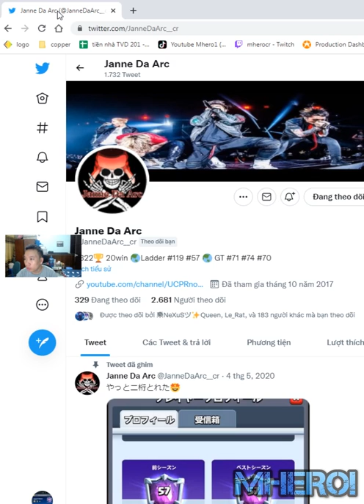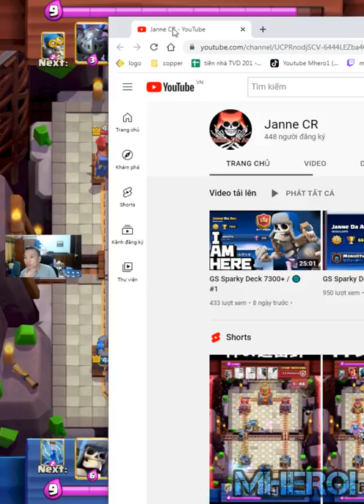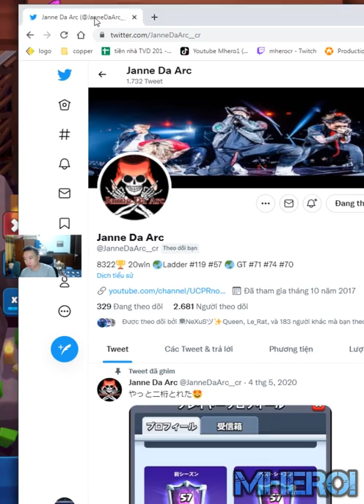SPARKY MORROR GIANT SKELETON DECK Clash Royale Janne Da Arc